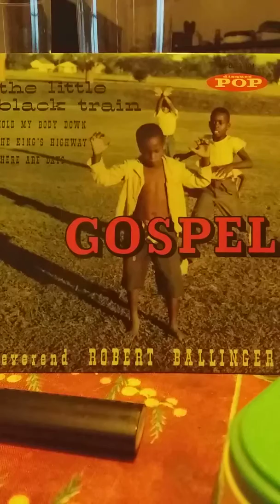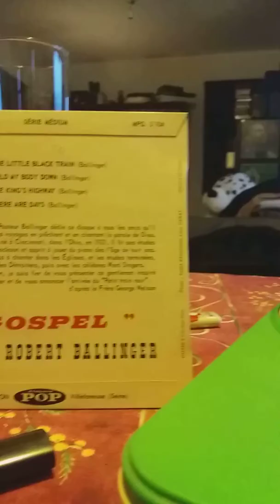révérend robert ballinger hold my body down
great gospel